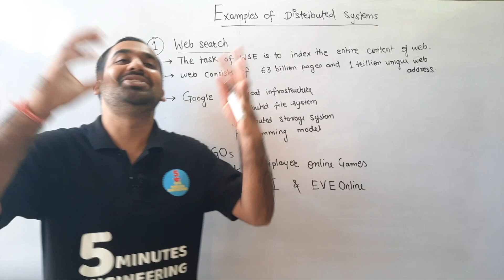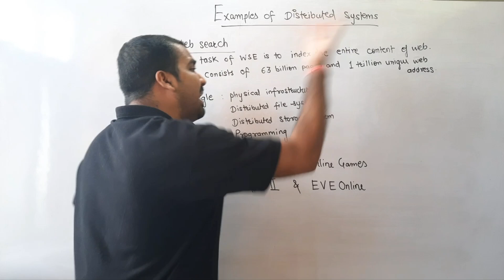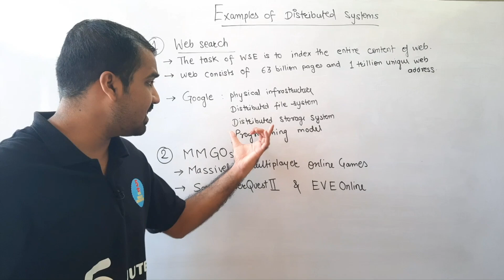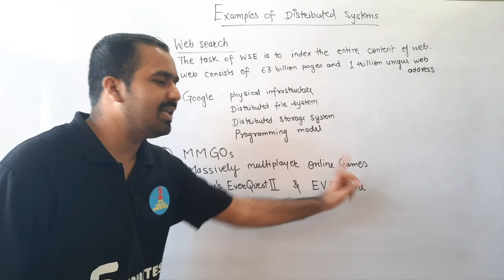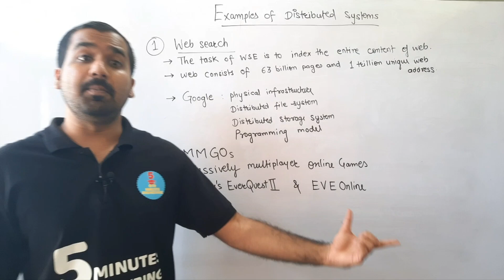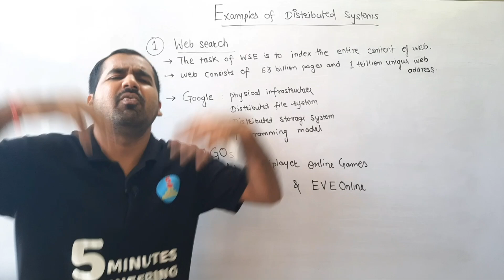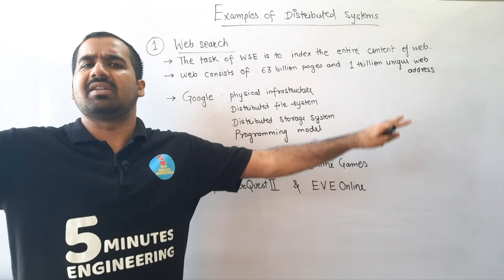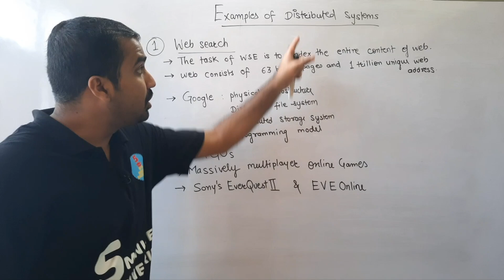Examples of Distributed System Explained in Hindi